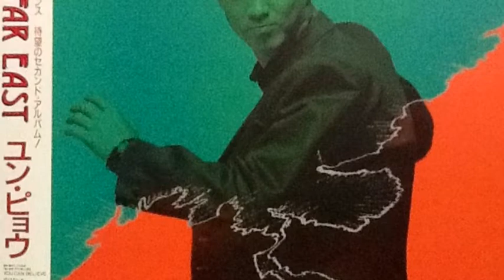Yuen Biao / Christina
Yuen Biao sing a song. Christina （Japanese song）1987